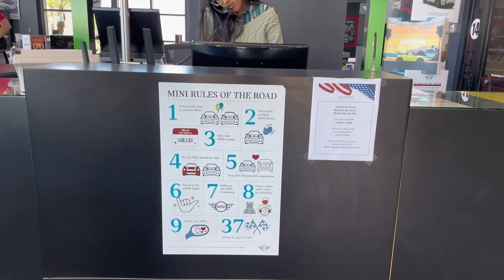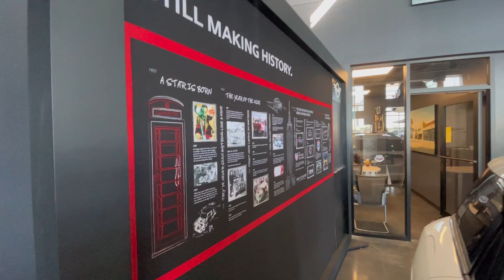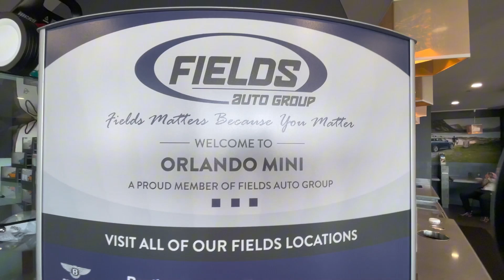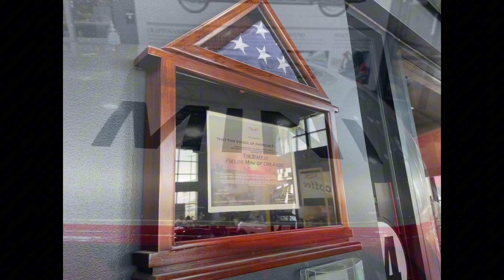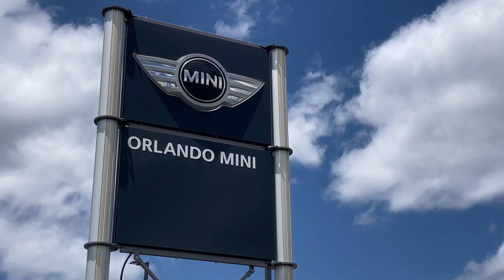Recap of Orlando MINI Memorial Day Event 2023 | Test Drives, BBQ, Special Offers & More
We would like to extend our heartfelt gratitude to everyone who joined us at Orlando MINI for an incredible Memorial Day Event! Located at 350 South Lake Destiny Dr in Orlando, Florida, our dealership was filled with excitement as guests immersed themselves in a day filled with fun activities.

During this special event, our valued guests enjoyed a memorable experience with complimentary barbeque, savoring delicious food while surrounded by fellow MINI enthusiasts. They took full advantage of exclusive Memorial Day offers and incentives on our exceptional MINI lineup, plus MINI Parts, Services and Accessories, ensuring they received the best deals possible.

Attendees had the opportunity to test drive the all-new MINI vehicles, experiencing the thrills firsthand. Our team of experts was on hand to answer questions and assist in finding the perfect MINI that matched their style and preferences. To top it all off, some of our guests treated their MINI cars to refreshing car washes, leaving them looking sleek and shiny as they drove through the streets of Orlando.

We want to thank each and every participant, whether you're a current MINI owner or simply curious about these iconic vehicles, for making this event a resounding success. We hope you had a fantastic time exploring the MINI world and creating memories that will last a lifetime.

We look forward to serving you and providing exceptional MINI experiences.

Learn more about Fields Auto Group on our website at fieldsauto.com.

Family owned and operated, Fields Auto began with the opening of Fields Cadillac in Evanston, IL in 1971.

Visit one of our showrooms today and come experience the Fields difference. Fields Matters Because You Matter.